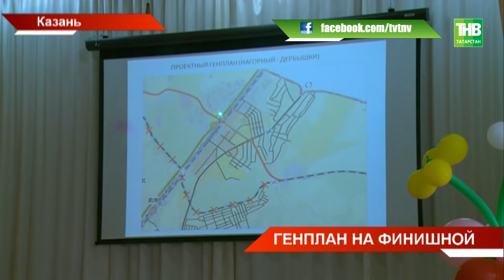Меньше эмоций, но не меньше вопросов - ТНВ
Меньше эмоций, но не меньше вопросов. В Казани сегодня предпоследний день публичных слушаний по генплану города. Площадкой стала 140я гимназия в Дербышках. Спрашивают в основном о том же - кому генплан грозит лишением жилья, кому дачи, а кому любимых уголков природы. А вот некоторые ответы – изменились.

Координаты:
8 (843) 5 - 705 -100